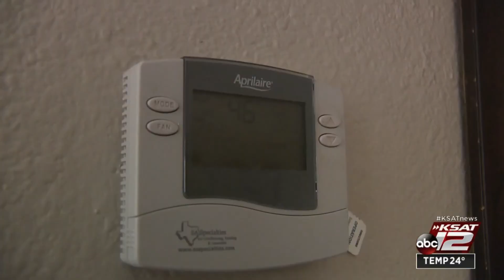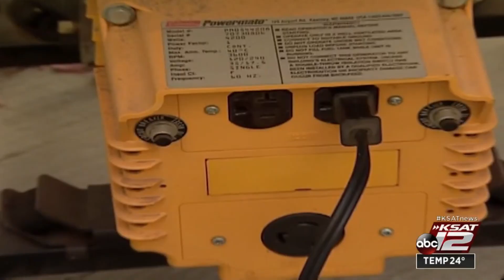Follow these tips to stay safe, warm during a power outage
As first responders work through widespread, prolonged power outages, they are providing tips on what you can do to stay safe if your power goes out.